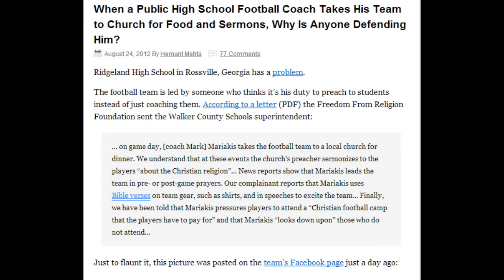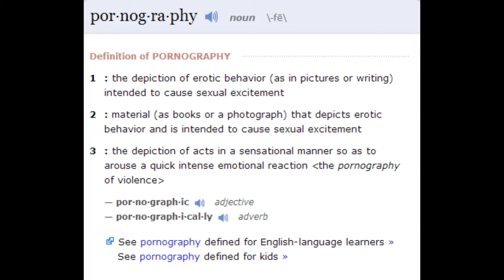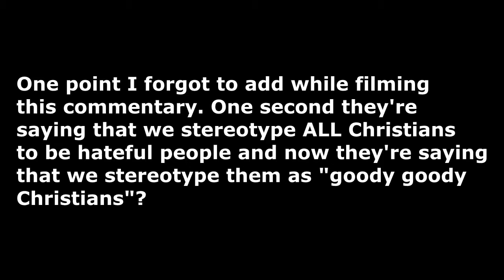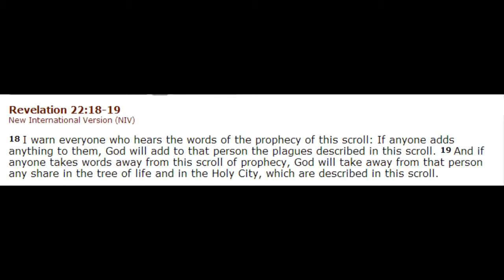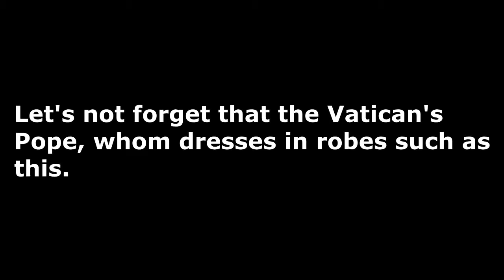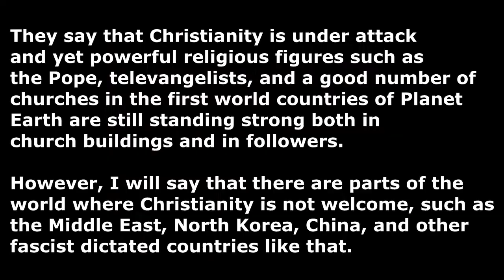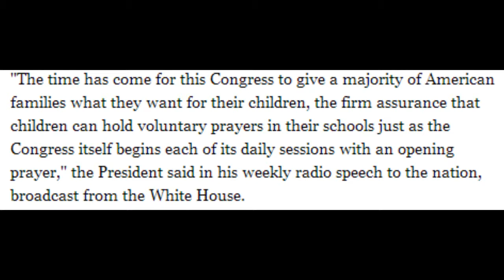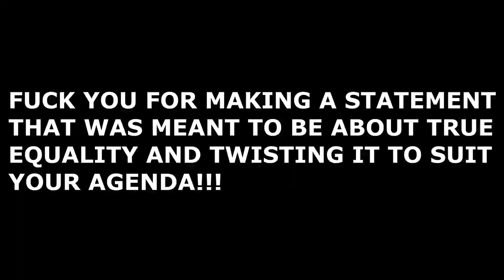RE: The Thaw - Attempting to Create an American Theocracy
[Video Commentated On] The Thaw [Articles/Videos] When a Public High School Football Coach Takes His